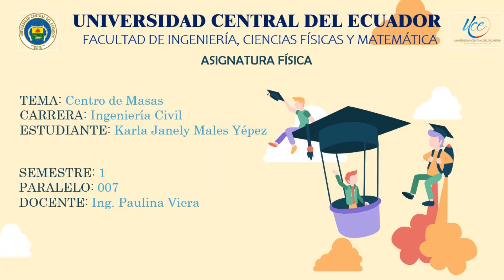Centro de masas, experimentos prácticos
En el presente video se explica de forma práctica el centro de masa de un elemento y de un sistema
Un aporte de Males Karla